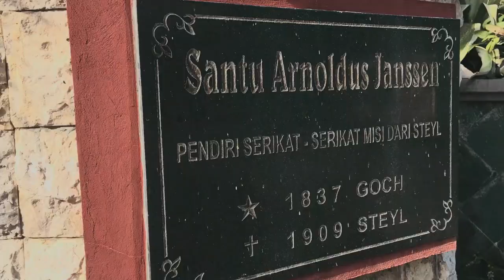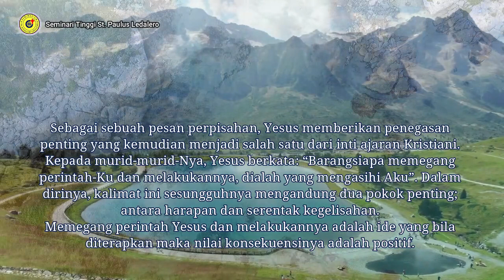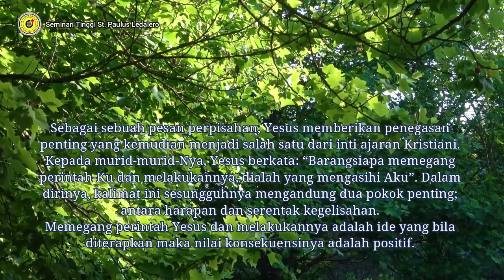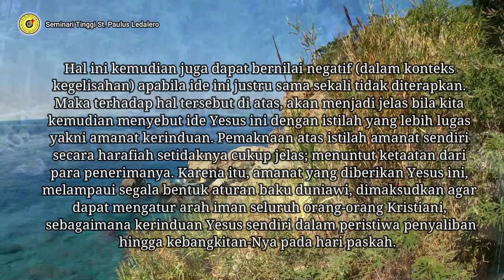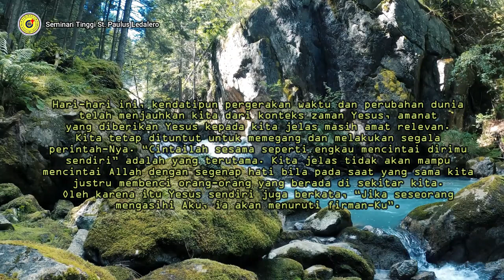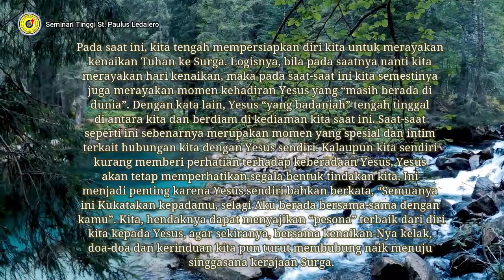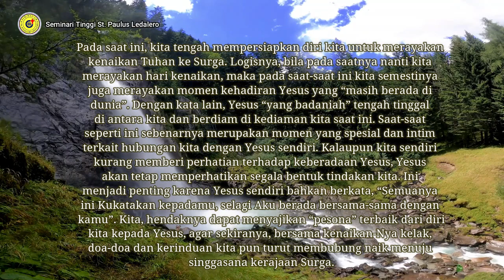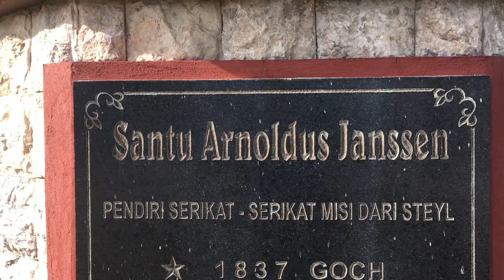AMANAT KERINDUAN (Senin, 16 Mei 2022) Renungan Harian Frater Ledalero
Renungan: Fr. Endy Sie, SVD
Pengisi Suara: Fr. Fridz Talan, SVD